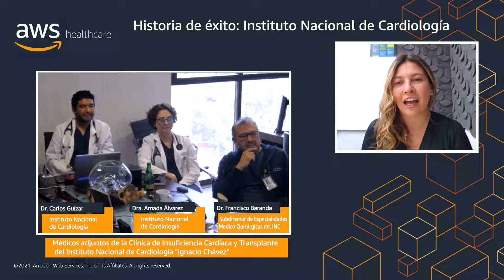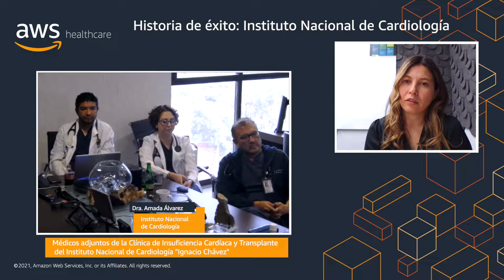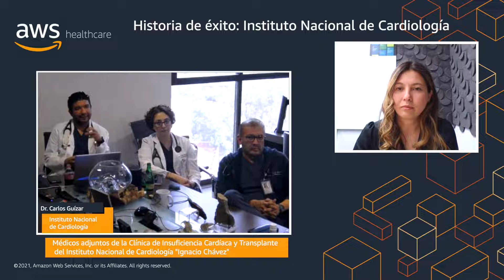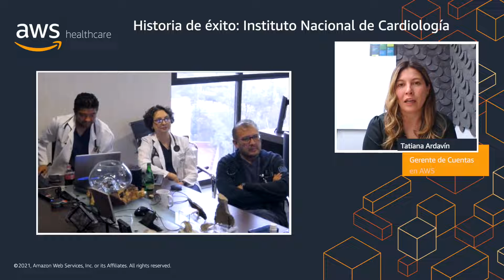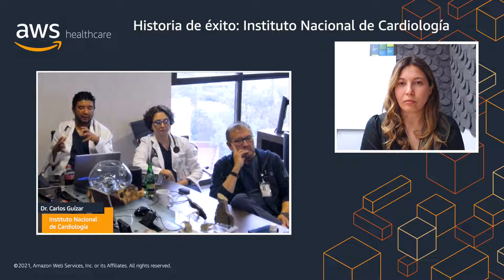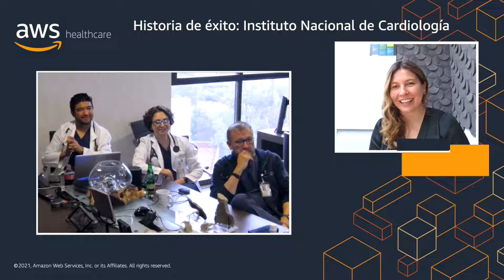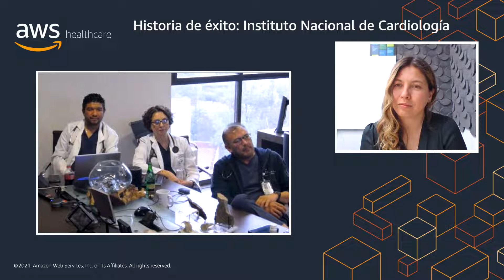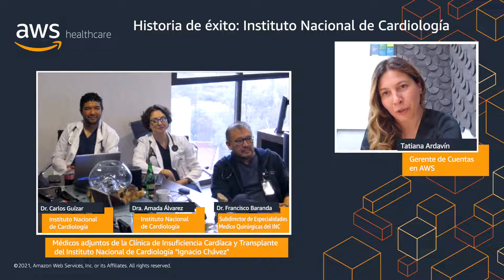Historia de éxito: Instituto Nacional de Cardiología en AWS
El Instituto Nacional de Cardiología "Ignacio Chávez" en México utiliza la Nube de AWS y la aplicación CardioEnlace del socio comercial Wundetec para monitorear a distancia la salud cardíaca de sus pacientes y eficientar la asistencia del paciente a consulta y el telemonitoreo de su tratamiento.

Obtenga más información sobre AWS para el sector salud